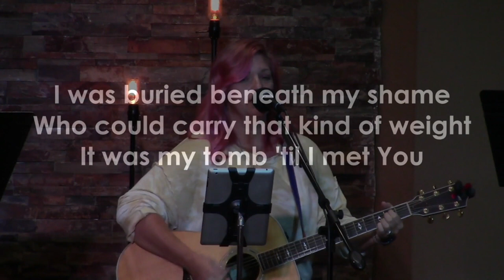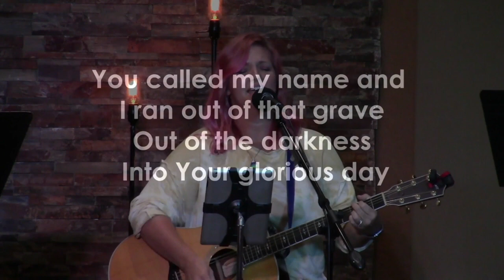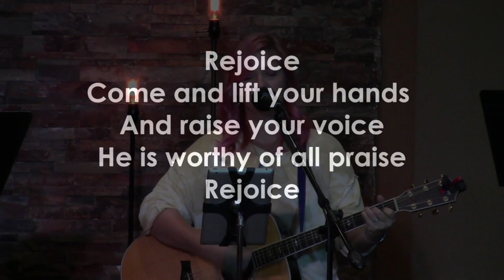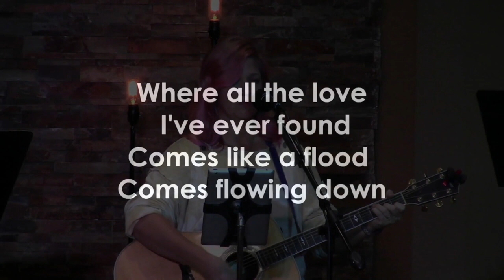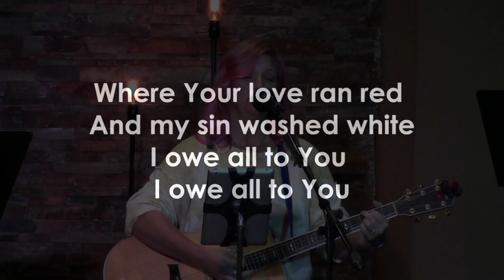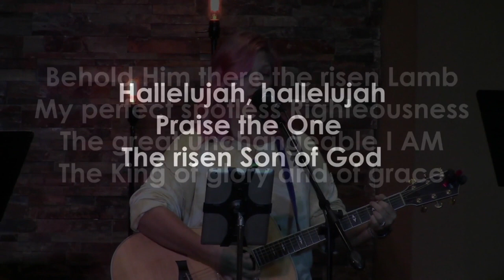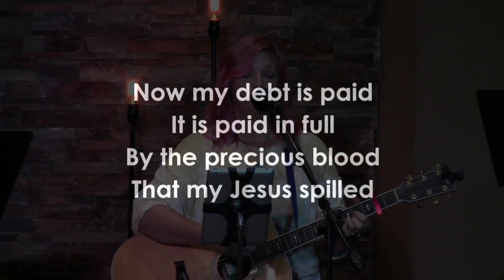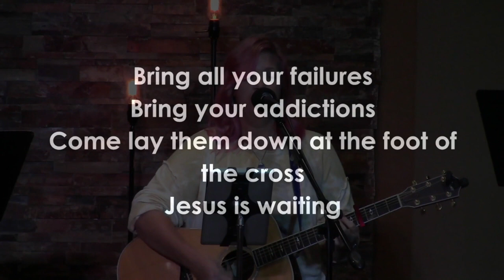Sunday Morning Communion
Pastor Brett encourages us with a special Sunday communion service.